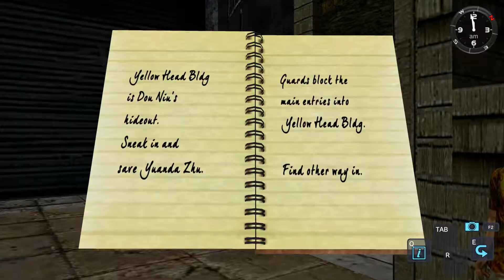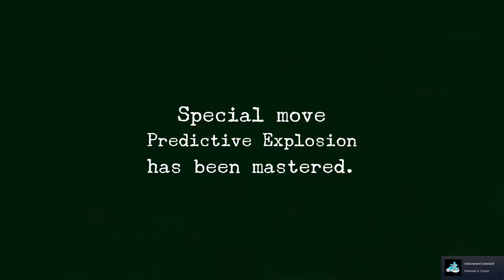Shenmue 2 Remastered Part 15: The Mind's Eye!? W/ Strike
Shenmue 2 Remastered is here! With the decades in the making sequel to the acclaimed cult classic franchise finally on the way this month, let's play through the first two and get another piece of incredible gaming history under our belt!

Welcome to my let's play of Shenmue 2 Remastered, in this episode: Ryo is taught to fight with all his senses, not just his vision.

Make sure you don't miss out on any more Shenmue 2 Remastered!

What is Shenmue 2 Remastered? (wiki):

Shenmue II[a] is an action-adventure game developed by Sega AM2 and published by Sega for the Dreamcast in 2001. It was directed, produced and written by Yu Suzuki. Like the original Shenmue, Shenmue II consists of open-world environments interspersed with brawler battles and quick time events. It features a day-and-night system, variable weather effects, non-player characters with daily schedules, and various minigames. The player controls teenage martial artist Ryo Hazuki as he arrives in Hong Kong in 1987 in pursuit of his father's killer. His journey takes him to Kowloon and the mountains of Guilin, where he meets a girl who is part of his destiny.

Some of Shenmue II was developed alongside the original Shenmue, which was the most expensive video game ever developed at the time. The Dreamcast version was only released in Japan and Europe; Microsoft secured console exclusivity in North America, and released an enhanced port for the Xbox in 2002 and other territories in 2003.

The Dreamcast version of Shenmue II received positive reviews for its story and scale. Reviews for the port were mixed, with critics finding its graphics lacking compared to other Xbox games. It has since appeared in several "greatest games of all time" lists. Shenmue II sold poorly and further games in the series entered a period of development hell lasting over a decade. In 2015, Suzuki and his company Ys Net began developing Shenmue III for Windows and PlayStation 4 following a successful crowdfunding campaign. In 2018, Sega released high-definition ports of Shenmue and Shenmue II for multiple formats.

Like the original Shenmue, the player controls teenage martial artist Ryo Hazuki in his journey for revenge. Most of the game is spent exploring the game's open world, searching for clues, examining objects and talking to non-player characters for information. The game features a 3D fighting system similar to Sega's Virtua Fighter series; Ryo can fight multiple opponents at once and practice moves to increase their power. In quick time events, the player must press the right combination of buttons at the right moment to succeed.[1]

Shenmue II adds several features. Players can ask for directions from passersby, and fast-forward the game's clock when waiting for a scheduled event to occur, such as a shop opening or character arriving.[1] Unlike the first Shenmue, taking a job is not part of the main story, and the player can choose how to earn money – for example, by gambling, arm wrestling, street fighting or running a pachinko stand.[1][2] Ryo can spend money on items such as capsule toys or 1980s arcade games including Hang-On,[3] After Burner,[1] Space Harrier, and Out Run.[4] The Dreamcast version allows the player to import their save data from the first Shenmue, transferring money, items and martial arts moves.[2]